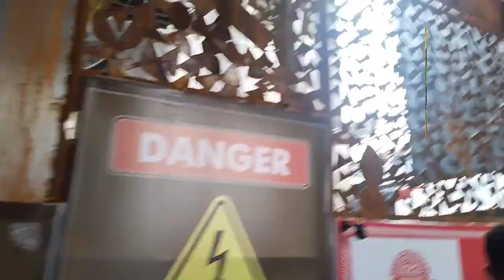Chorebagan Sarbojanin Durgotsav 2024. Video Artist -Manav